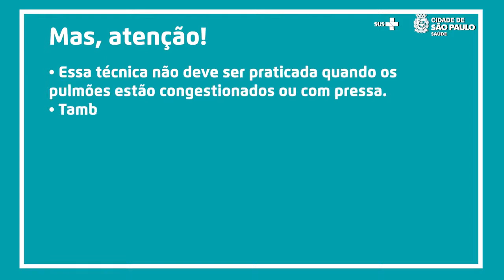Aprenda a praticar respiração alternada (Saúde Zen)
Aprenda a meditar e respirar procure um IGA perto de você

Missão
Água ionizada
Água hexagonal
Água magnetizada
Água saudável
Água estruturada
Garrafa magnetizada
Garrafa ionizada
Água primordial
Água alcalina
Água quântica
MHR
Magnethohidroressonante
Benefícios silocimol
Acqualive
Top live
Mundo alcalino
Banho saudável
Aparelhos de água alcalina
Melhor filtro
Melhor purificador
Proteção eletromagnética
Jarra alcalina
Garrafa de vidro ionizada
Bioquântica
Água perfeita
Purificador Consul
Purificador Brastemp
Ecoturb
Água mágica
Hidrogênio na água
saude corporal
saude corporativa
saude corpo
 agua alcalina
agua alcalina
Saude água
saúde água
dicas saúde
Poluição eletromagnetica